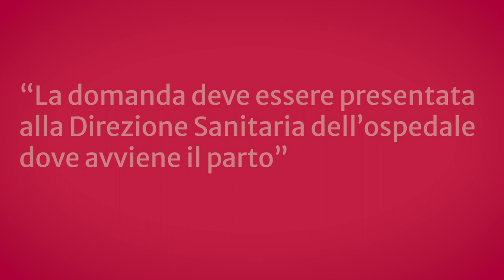Posso dare un doppio cognome al mio bambino?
Disposizioni valide prima del 27.04.22.
Risponde l'Avvocato Lucia Elisabetta Bolzani del Consultorio Familiare del Policlinico di Milano